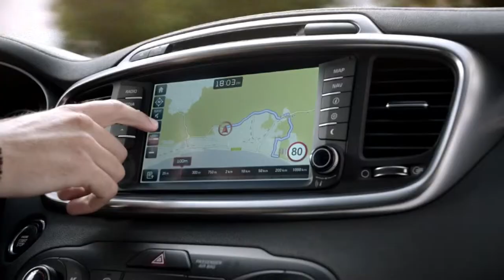Kia Sorento - představení v autosalonu NEZA Pelhřimov